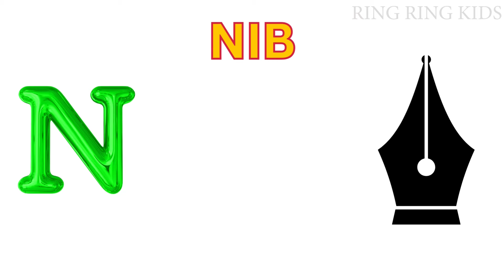Learn Alphabet| Series 46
🌈 Welcome to a world of learning and laughter with our exciting Kids Alphabet Video!

🎨 Our animated characters will guide your kids through each letter, introducing them to the world of words in a playful and engaging way. Watch as they discover the shapes and sounds of the alphabet, setting the foundation for a lifelong love of language and literacy. 📚

🚀 Spark your child's curiosity with interactive activities that accompany each letter. Whether it's associating objects with letters or tracing the shapes on screen, our video encourages hands-on learning for a multisensory experience. 🖍️

learn alphabet,
learn in Tamil,
learn in Hindi,
learn in Malayalam,
learn in Marathi,
learn in English,
kindergarten,
kids,
kids video,
toddler,
alphabet,
nursery rhymes,
nursery rhymes for kids,
nursery,
kiddo,
educational video,
easy learning animals names,
kids entertainment special,
abc animals,
abc animal learning,
learn alphabet,
abcd writing,
abcd learning,
abcd,
apple,
alligator,
bear,
balloon,
book,
car,
camel,
donkey,
doll,
eye,
fruit,
fox,
fish,
hen,
goat,
orange,
map,
pineapple,
water,
rainbow,
zip,
zoo,
children learning,
baby,
horse,
impala,
lion,
monkey,
norwhal,
ostrich,
panda,
quokka,
rabbit,
sheep,
tiger,
urial,
xerus,
zebra,
abc animals,
abc animal learning,
learn alphabet,
abcd writing,
abcd learning,
abcd,
sheep,
queen,
ship,
quail,
aeroplane,
quill,

Learn alphabet/ learn alphabet a to z/ learn alphabet for toddler/ learn alphabet train song/ learn alphabet sounds/ learn alphabet number/ Kids rhymes/ kids poems/ kids rhymes in tamil

tamil rhythms for pre kg
learn tamil alphabet
short educational video for elementary students
kids viral shorts

phonetics in english for lkg students
tamil pronunciation practice for kids and toddler
english pronunciation practice for kids and toddler
abcd pronunciation practice for kids and toddler

how to write abcd for lkg students
basic english for nursery students

kindergarten learning video for 5 years old kids
preschool learning video for 4 year old kids
short videos for toddler and preschooler

children's educational videos for 7 year old kids
kindergarten video for 5 year old kids
educational video for 3 year old kids